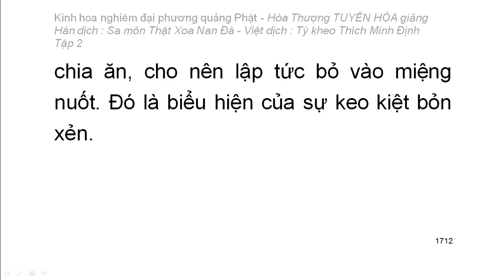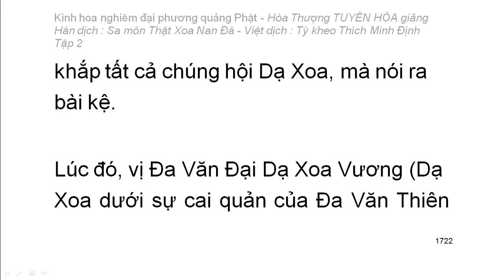Kinh hoa nghiêm - hoà thượng Tuyên Hoá giảng giải - Tập 2/25 (tiếp theo)